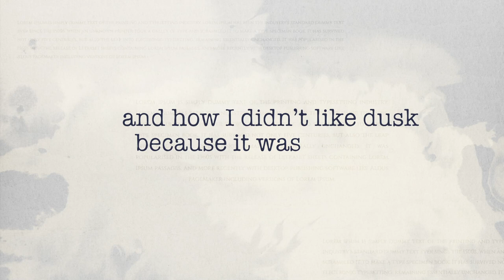The Third Day, by Kevin Donnellan | Shortlisted stories for the 2021 RTÉ Short Story Competition.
The Third Day, by Kevin Donnellan is one of the 10 shortlisted stories for the 2021 RTÉ Short Story Competition.

 All 10 stories will be broadcast and podcast in a season of new writing as part of Late Date on RTÉ Radio 1, weeknights at 11.20pm, from Monday 27 September to Friday 8 October inclusive, starting with the winning story.

That winning story will be announced earlier the same evening along with the two other prizewinning stories selected by this year's judges on an Arena special programme at 7pm on RTÉ Radio 1. The winning author will receive €3,000.

As part of this Arena special programme, presenter Seán Rocks and the judges, Lisa McInerney, Lucy Caldwell and Declan Hughes will discuss all the stories on the shortlist, with audio clips and interviews with some of the writers before the judges announce their top prizes.

Leading up to the Arena special and the broadcast series, from Wednesday 22 September on the shortlisted stories will all be made available to read on  from Wednesday 22 September

 Judge Lisa McInerney says: “It’s definitely been a highlight of lockdown life for me — reading exciting new work, then hearing stories we’d already connected with brought into even more vivid colour by the actors’ performances, and then discussing them, sharing our different perspectives on them, and together finding our way to our very worthy winners. Judging this competition has been a privilege and a pleasure.”

Fellow judge, Declan Hughes says: “Perhaps not surprisingly, given the times we’ve been living in, the stories for the most part paint a picture of an anxious, unsettled country, haunted by its past and fearful for its future. They do this with wit and compassion through imaginative storytelling, nuanced characterisation, persuasive dialogue and finely weighted sentences.”

Producer of the series, Sarah Binchy said: “We’re very much looking forward to sharing this fine season of new writing with a wide audience, as voiced by some of Ireland’s leading actors. You can tune in to Arena on Monday 27th September to get a flavour of the shortlist and hear the judges choose their overall winners; read the stories in advance on rte.ie/culture, and then listen live – or podcast at leisure – weeknights from Monday 27th September on.”

Set up in 1986 to honour writer and broadcaster Francis MacManus, the RTÉ Short Story Competition has been a critically important launch pad for new and emerging writers in Ireland. Past winners and shortlisted writers include Claire Keegan, Danielle McLaughlin, Anthony Glavin, Chris Binchy, Nuala O’Connor, Liz Nugent, Colin Walsh, Stephen Walsh and Sarah Gilmartin.